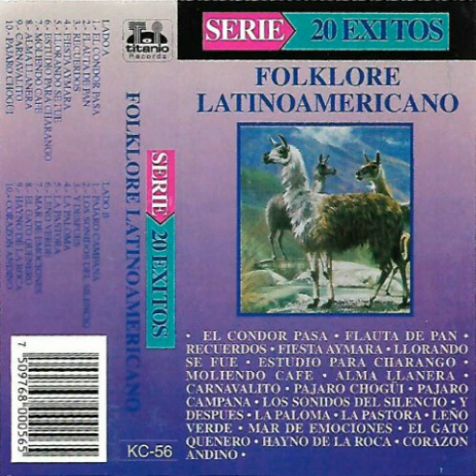04 Folklore latinoamericano - Fiesta aymara